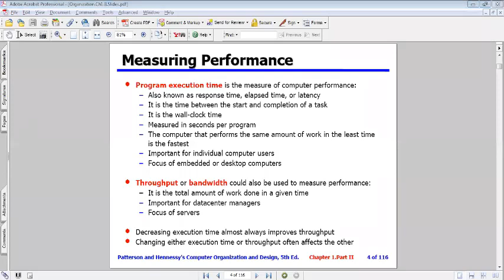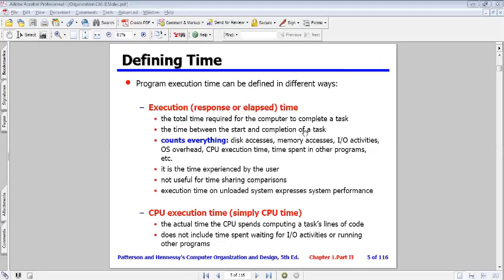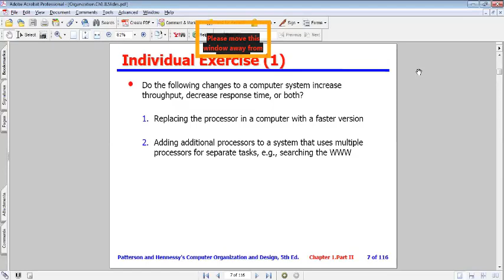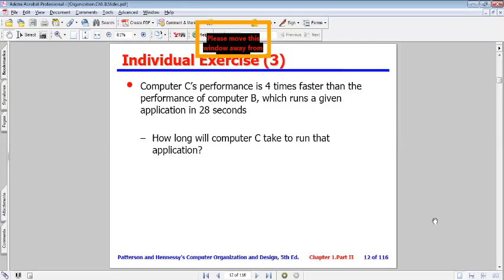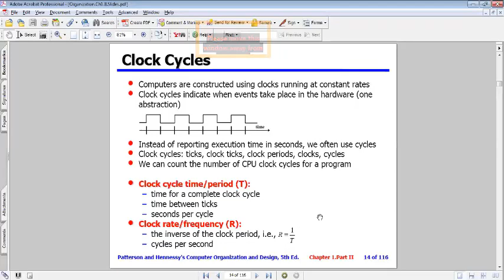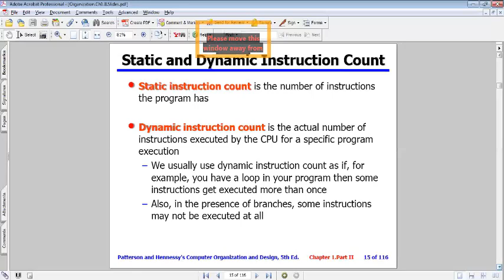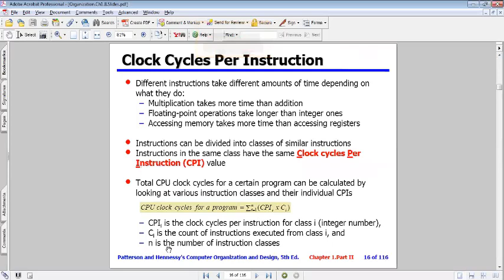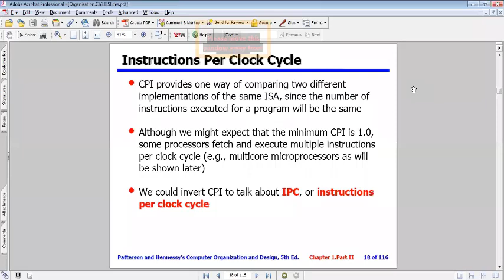CSE 112 - Lecture 2 - part 2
CSE 112: Computer Organization and Architecture